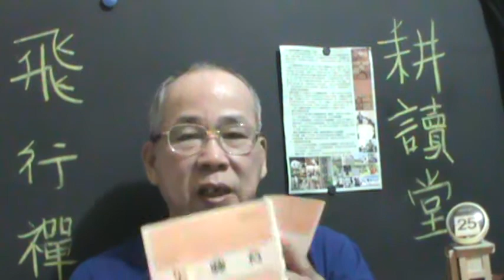馬保國現象我見(上)【墨子學院。武術課】【武術 論壇】【武術→摔法】自媒體【吳忠誠微電影工作室】【吳忠誠 啟示錄】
在下相關短片：
●比武(上)【有徒為證】【武癡談武】(K1,MMA...)異門派同道比武切磋武藝，原意良善，但實施起來有如下5點安全守則，必需仔細檢討：
●比武(下)【有徒為證】異門派同道比武切磋武藝，原意良善，但實施起來有如下5點安全守則，必需仔細檢討：
ps:  片中舉例有1.木村政彥vs.力道山 的巖流島之役！2.講道館柔道十段三船久藏的空氣摔！3.巴西柔術創始人艾里奥·格雷西Hélio Gracie。4.俄羅斯摔跤sambo。
●武道(國際化推行之必要基礎)=武學(體育運動科學)+武術(精簡的攻防技擊)+合理可行的競賽規則